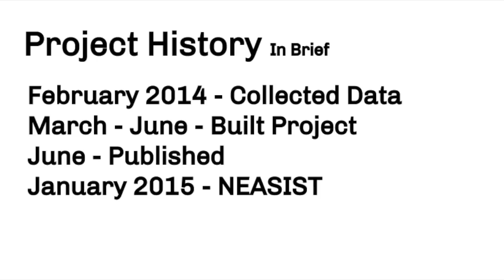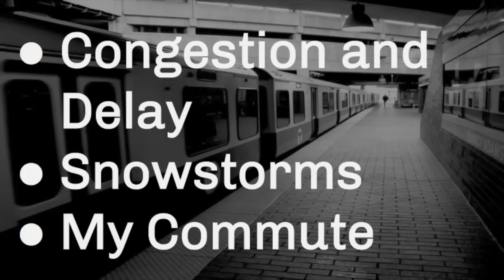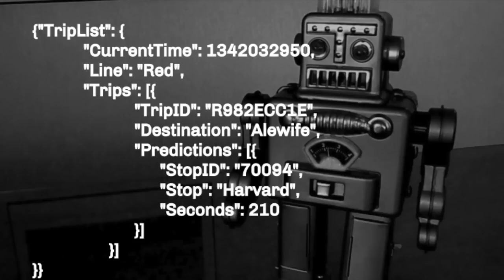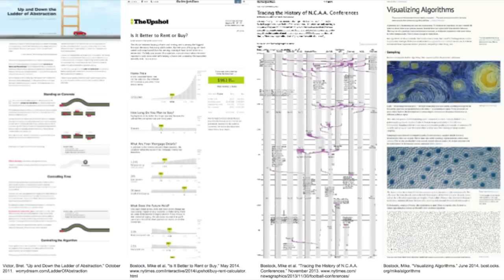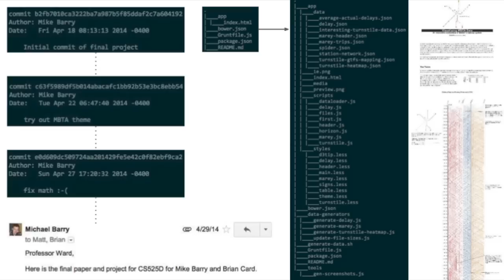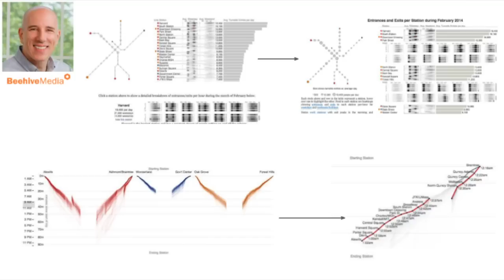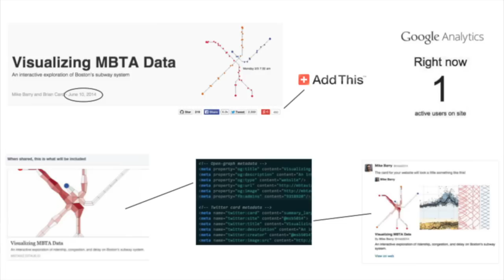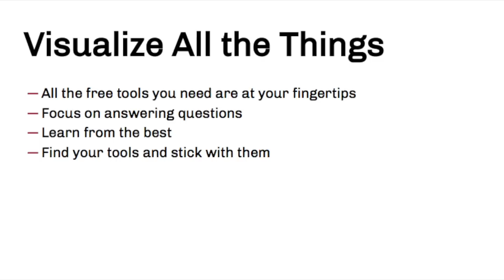Brian Card and Mike Barry: How to Build a Large Scale Data Visualization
Large publishers like the New York Times, the Washington Post, and Bloomberg are creating impressive visualizations with teams of designers and developers. Recreating a similar project might seem out of reach for the non-professional; however, many of the tools used to build visualizations are open source and freely available. With a good understanding of visual design anyone can apply the same techniques and come up with a great data visualization. Card and Barry created a visualization that’s on the same size and scale of professional publications.

This talk was filmed at Simmons College on January 15, 2015.